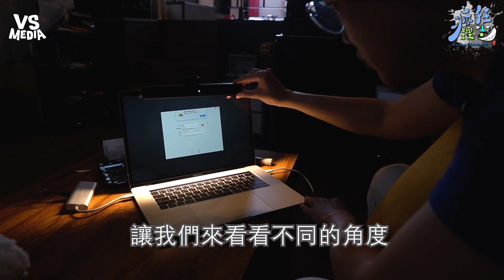拍片NG就要吃蟲？ 馬上講話不再吃螺絲《VS MEDIA x 瘋狂理查》